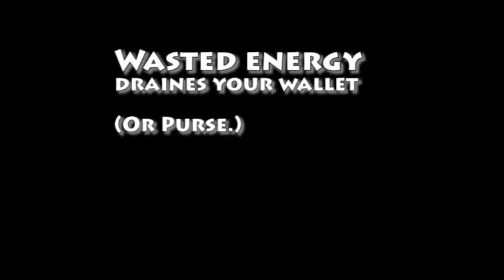The Energy Crisis(Its a Problem.)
Every Little Bit Counts